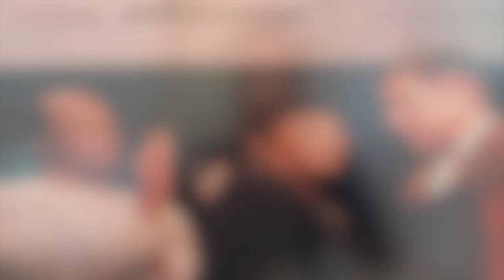Nothin' But The Truth With Bro. Jamil & Sis. Teasha podcast trailer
Here is the awesome trailer to our podcast.  Bro. Vaughn Muhammad, of the Rockwell Radio show, created this amazing trailer. Bro. Tijuan Muhammad provided the professional photos.   The music is the sounds of the Great Bro. Gary Muhammad, our Musical Director.  Thank you all for tuning in.